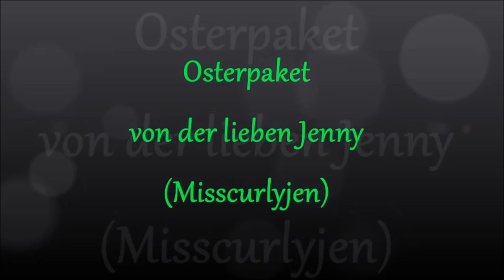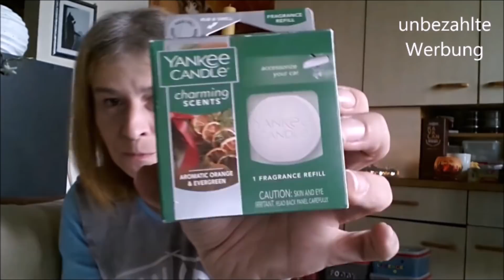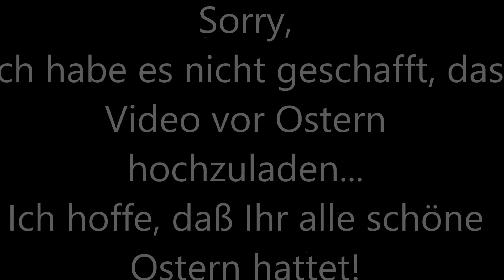Osterpaket von der lieben Jenny (Misscurlyjen) 😍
Werbung (weil Markennennung)  -  Ich werde jedoch nicht gesponsort, sondern habe alles vom eigenen Geld gekauft oder ertauscht!

Vielen lieben Dank für das tolle Paket, Jenny!!! 😗